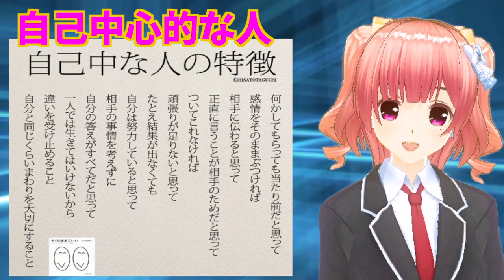徴用工における文喜相案が情報操作！？大多数の〇〇に疑惑が湧き上がる。。【文喜相 徴用工】【自己中心的】